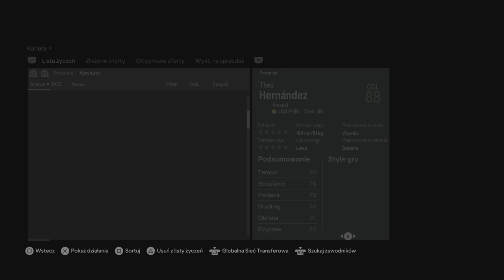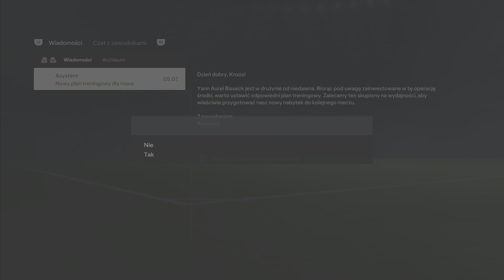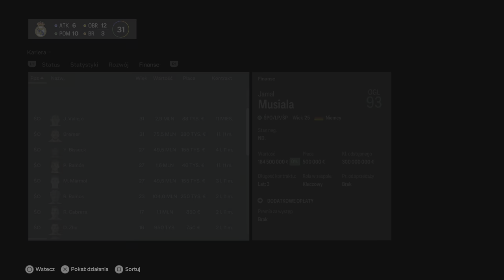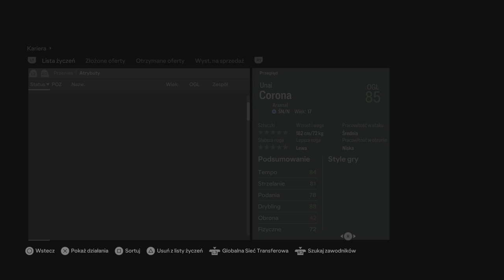Nowe Galacticos.EAFC 24 kariera trenera Toni Kroos S5 [#18]